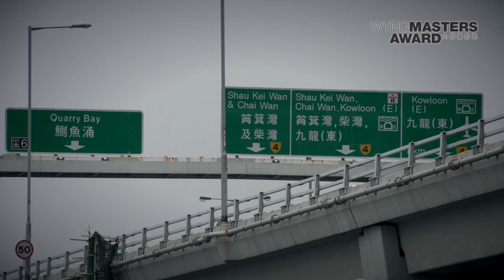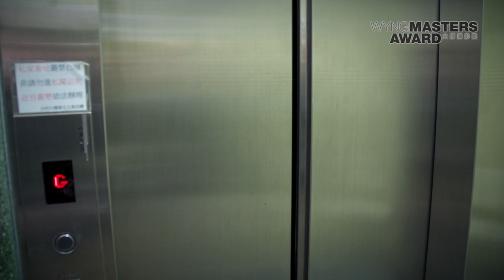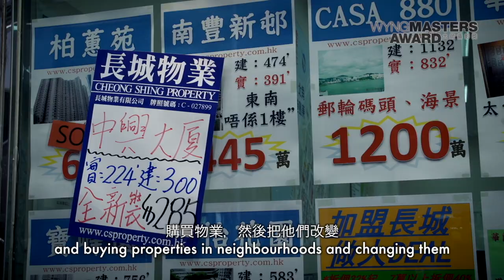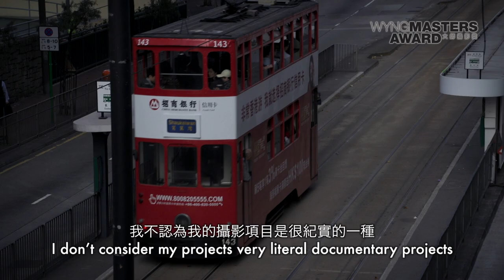WYNG Masters Award 2012 Finalist - Weileng Tay WYNG大師攝影獎入圍攝影師 - 鄭瑋玲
The WYNG Masters Award for Photography is a non-profit project initiated to spark public awareness and to support interest in important and socially relevant issues to Hong Kong. WMA's mission is to stimulate discussion and to encourage the development of social responsibility in Hong Kong by employing the medium of photography to explore such subjects. In 2012, the theme was POVERTY.

From 19 March to 6 April, the WYNG Masters Award Inaugural Exhibition will be held at ArtisTree, TaiKoo Place, Island East. The exhibition will showcase the works of the seven finalists: Katherine Chan Sim-Kuen, Michael Chan, Chan Wai Kwong, Stefen Chow, Ko Chung Ming, Wei Leng Tay, Rufina Wu and Stefan Canham. An exhibition of student works generated from a series of school workshops will also be displayed at the Linkbridge, Lincoln House at TaiKoo Place.

WYNG大師攝影獎為一非牟利的攝影獎，旨在以攝影項目，引發公眾對香港社會不同議題的關注。大師攝影獎每年設立不同主題，希望喚起公眾對社會現狀的關注，並促進討論。2012年首屆大師攝影獎的主題為「貧窮」。

「WYNG 大師攝影獎作品展－貧富懸殊」將於3月19至4月6日在港島東太古坊ArtisTree舉行。展覽將展出7組入圍作品，入圍攝影師名單包括：陳嬋娟、陳啟駿、陳偉江、趙峰、高仲明、鄭瑋玲、鄔南薰及斯特凡‧坎漢。 本項目早前亦舉辦了一系列學校工作坊，其學生作品展將同時於太古坊林肯大廈有蓋行人天橋展出。